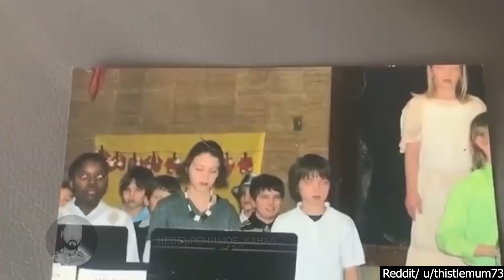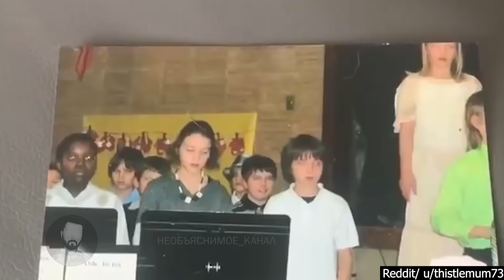СТРАШНЫЕ ВИДЕО в которые невозможно поверить | СТРАШИЛКИ на ночь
Rutube

Готовы увидеть страшные видео в которые невозможно поверить? Это как всегда самые страшные видео в мире! Страшилки от канала Необъяснимое! Это страшилки на ночь, скорее смотрите..!